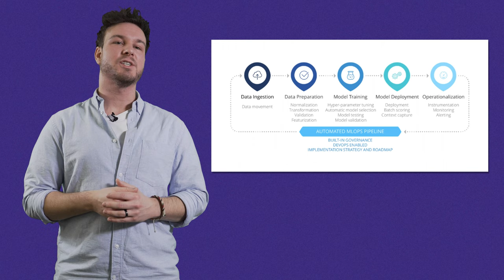ML explained – Was sind MLOps? (2/3)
In diesem Video widmen wir uns MLOps (Machine Learning Operations), einem entscheidenden Aspekt für die Skalierung und Verwaltung von ML-Projekten. Erfahre, wie MLOps-Praktiken und -Werkzeuge die Zusammenarbeit zwischen Data Scientists und Operations-Teams verbessern, um ML-Modelle effizienter in die Produktion zu bringen.